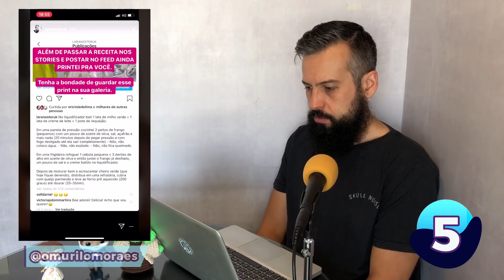TOP10 WPP ISOLAMENTO #28 - CRISTOFOBIA, O IDOSO BIRRENTO E LUANA PIOVANI NA JAULINHA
Mais uma semana, mais uma seleção top de pessoas totalmente desgraç...maravilhosas!
MEU SOLO EM SÃO PAULO DIA 16/10, VAMO!